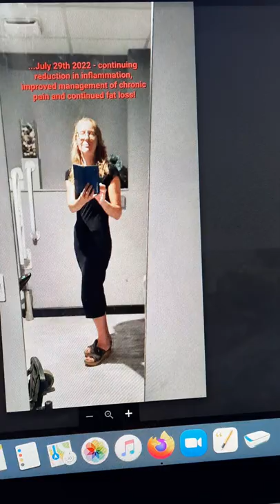The Carnivore Diet: Part of God's Plan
hi guys! it's been a while but I've been binge watching videos by Steak and Butter Gal, Dr. Anthony Chaffee, Dr Shawn Baker, Prof Bart Kay, Prof Ben Bickman, Professor Micki Ben- Dor, Dr Sarah Zaldivor, Kelly Hogan, Joey Schwartz and a few others!  I have been loving all of the science for why we should eat a Carnivore diet AND it has just strengthened my belief that this is the way God wants us to eat.

After all, he fave us the animals to be our food.

I am not a medical professional but I am living proof of how much this diet has helped me, so I hope it might help you too.